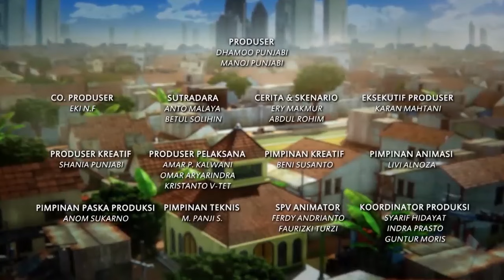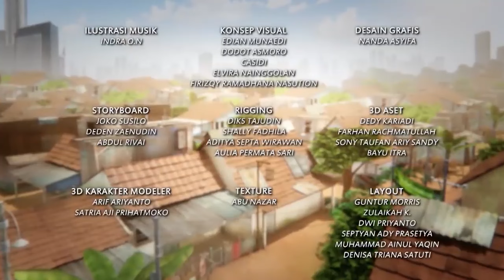Adit & Sopo Jarwo | Adit Sayang Adel